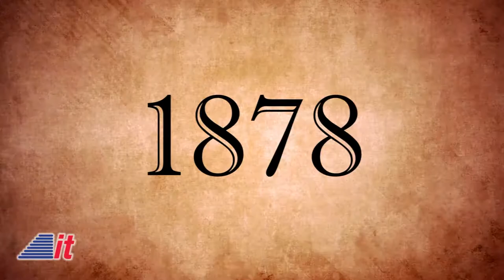This Week in Tech History: Edison’s Phonograph | Into Tomorrow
On this edition of "This Week in Tech History", Chris reminds us of one of Thomas Edison’s most famous inventions. Also, the first instant camera is unveiled.